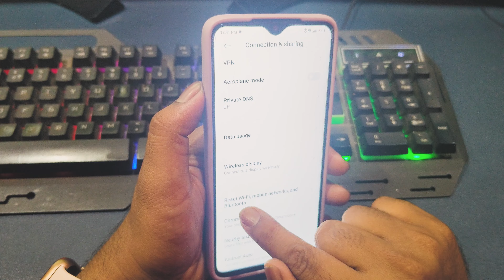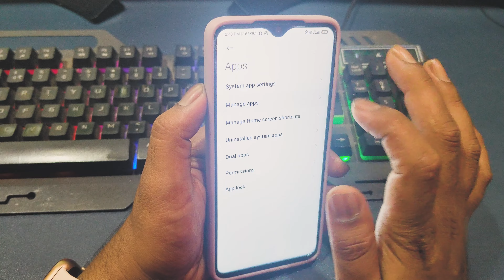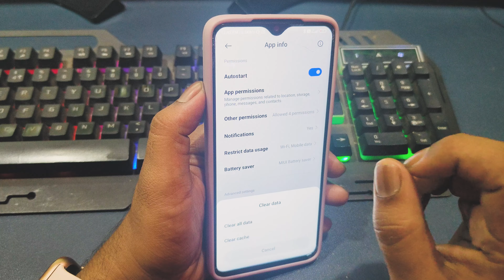instagram me net nahi chal raha hai